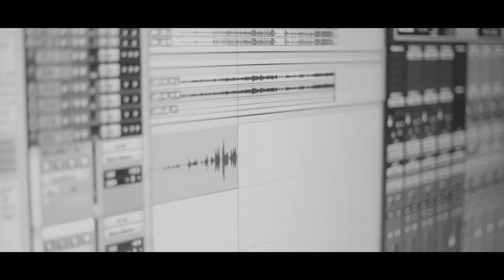"I Want God" teaser - Maurette Brown Clark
Brand new single - "I Want God" - coming from Stellar Award Winner Maurette Brown Clark in 2019!

Produced by Kenneth Shelton for KenHe Music

Video produced by @jaylenmugz